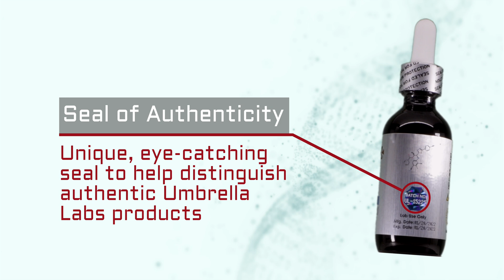RAD-150 TLB-150 SARM Liquid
Umbrella Labs RAD-150 TLB-150 SARM

Information:
0:12 - Protection Seal: The RAD-150 SARM bottle has a seal, to ensure your safety and prevent any tampering.

0:19 - Innovative Formulas: Get the most and best experience for research. RAD-150 is featured in 1 suspension, Poly-Cell.

0:27 - 60mL Volume: Offers more than other leading-competitors by providing 100% more volume than the standard 30mL bottle.

0:37 - Purity Tested: All SARMS including RAD-150 is 3rd Party Lab Tested with industry-leading High Performance Liquid Chromatography and Liquid/Gas Chromatography-Mass Spectrometry.

0:53 - Chemical Structure: Molecular geometry of the respective RAD-150 reference material.

1:01 - Seal of Authenticity: Unique, eye-catching seal to help distinguish authentic Umbrella Labs products.

1:09 - Batch Tracking: Each SARM batch of RAD-150 is labeled with a unique identifier that can be referenced with our COA's (Certificate of Authenticity).

1:18 - Manufacturing and Expiration Dates: You can be sure your research is powered with maximum potency.

1:29 - Quick Scan QR Code: Conveniently scan the QR code to visit the RAD-150 product page and share or re-order more products.

1:39 - Top #1 In The Market: We provide high-quality, pure, SARM, Nootropics and Peptide reference materials and excellent customer service to ensure you have the premium white-glove experience.

1:49 - Made In USA: We manufacture and carefully package all our products here in the United States.

Learn more about Umbrella Labs RAD-150 TLB-150 SARM